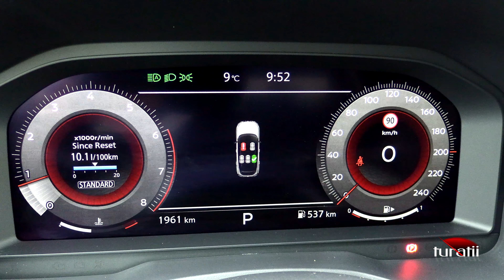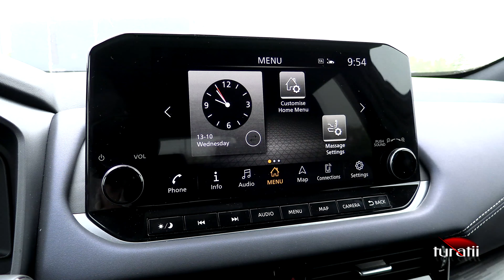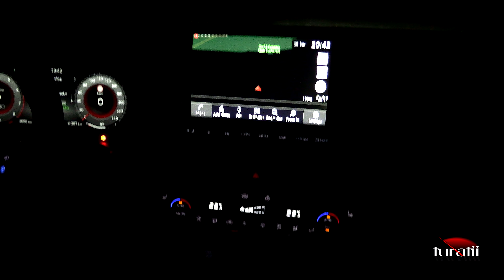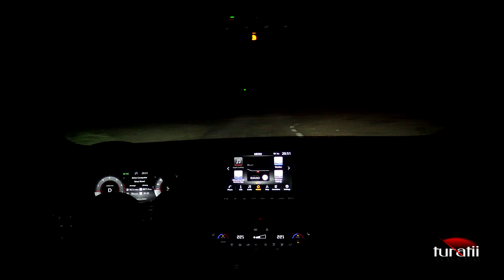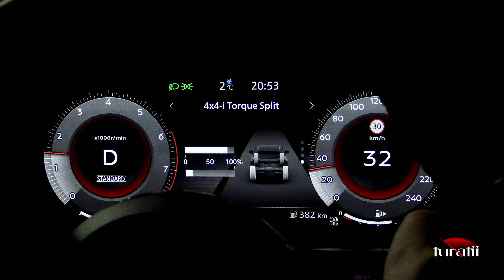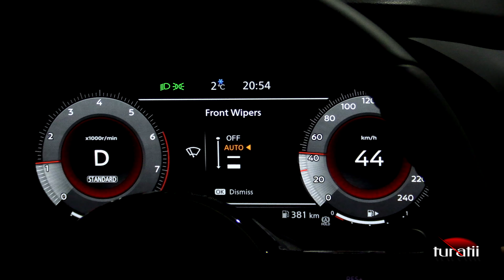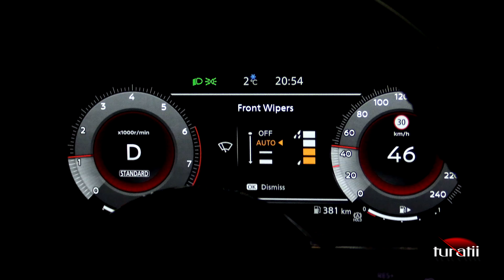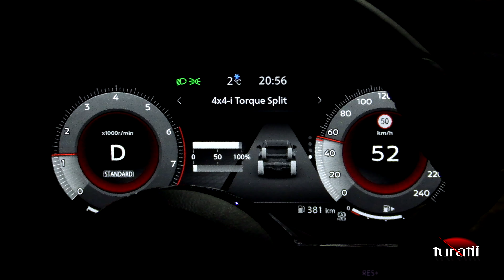Nissan Qashqai 1.3l TCe 156 CVT 4x4 video 3 of 5